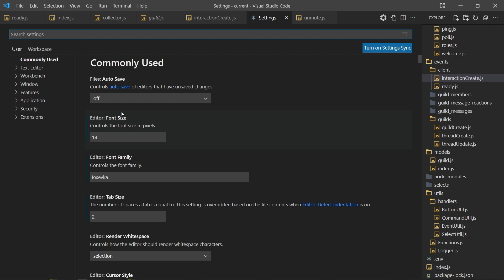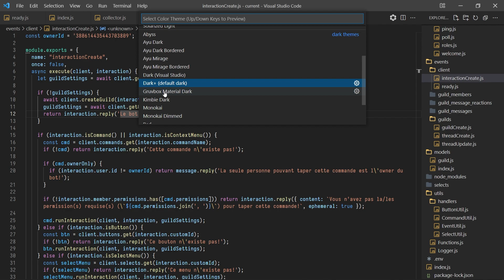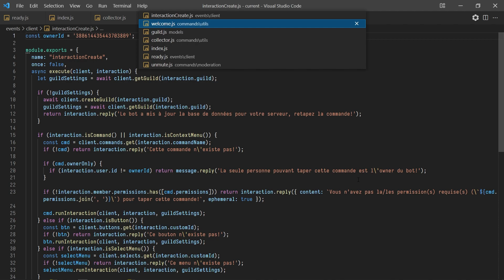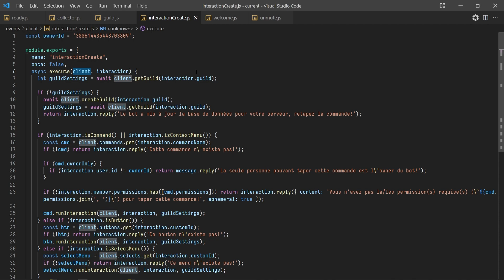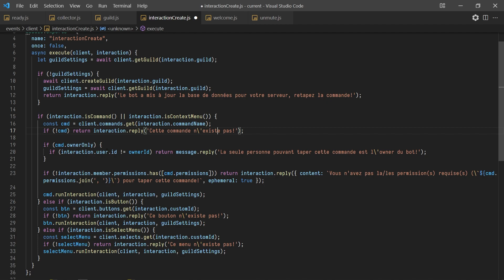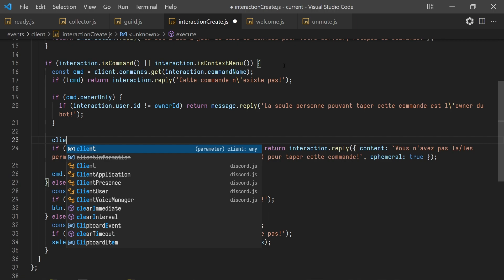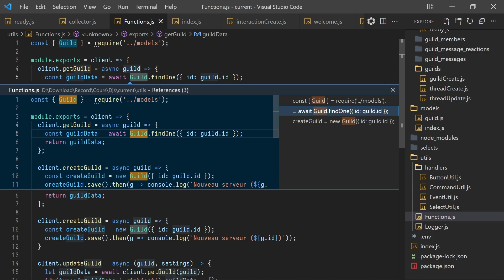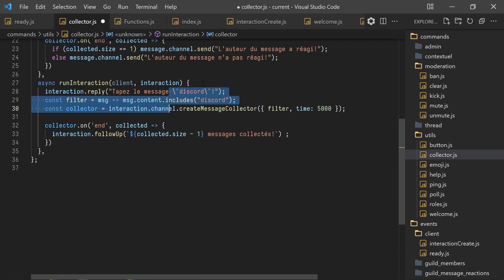38 raccourcis à connaître sur Visual Studio Code en 2022 | Améliorer votre productivité avec VSCode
Vous désirez améliorer votre productivité avec Visual Studio Code? Ou simplement approfondir vos connaissances avec cet éditeur de code? Dans cette vidéo, nous allons découvrir 38 raccourcis à connaître sur Visual Studio Code en 2022! Visionnez notre vidéo pour en savoir plus!

🖥️ Mon ordinateur 🖥️

- Carte mère: ACER Aspire GX-781
- Mémoire (RAM) : 8GB type DDR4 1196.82 MHz
- Cartes graphiques : NVIDIA GeForce GTX 1050
- Ecran : PL2377 Iiyama 1920 x 1080, 23.1" (51 cm x 29 cm)